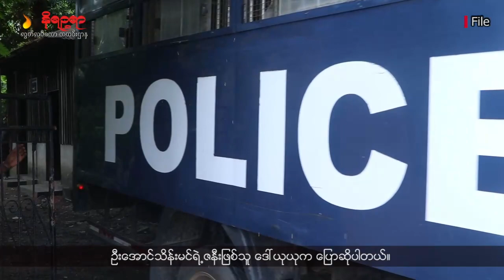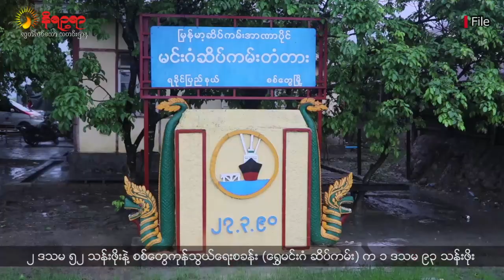အပတ်စဉ် ရခိုင်ဘာသာစကားနဲ့ တင်ဆက်ပေးနေတဲ့ နိရဉ္စရာရုပ်သံ အစီအစဉ်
• ရခိုင်မှာ ရက္ခိုင့်တပ်တော် AA နဲ့ဆက်စပ်သံသယနဲ့ တရားစွဲခံထားရသူ ၁ဝဝ ကျော် မလွတ်မြောက်ဘဲ ကျန်ရှိနေသေးတယ်လို့ လူ့အခွင့်အရေးလှုပ်ရှားသူတွေနဲ့ မိသားစုဝင်တွေက ပြောပါတယ်။
• ရခိုင်မှာ မိုးအဆက်မပြတ်ရွာသွန်းပြီး ရေကြီးခဲ့တဲ့အတွက် မိုခါမုန်တိုင်းရိုက်ခတ်မှုတွေကြားက စိုက်ပျိုးခဲ့ရတဲ့ လယ်ယာကိုင်းမြေတွေ ရေနစ်မြုပ်ပျက်စီးခဲ့ရပါတယ်။
• တောင်ကုတ်မြို့နယ်မှာ ကမ်းပါးပြိုကျမှုကြောင့် လူနေအိမ် ၅၇ လုံး အရေးပေါ်ဖြိုဖျက်ခဲ့ရပြီး နေအိမ်ဖြိုဖျက်လိုက်ရတဲ့ မိသားစုတွေနေထိုင်ရေးအခက်အခဲဖြစ်နေကြတဲ့သတင်းအပါအဝင် တခြားစိတ်ဝင်စားစရာကောင်းတဲ့ ရခိုင်သတင်းတွေကို တင်ဆက်ပေးသွားမှာဖြစ်ပါတယ်။